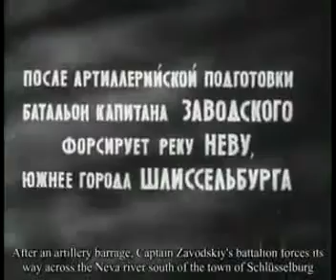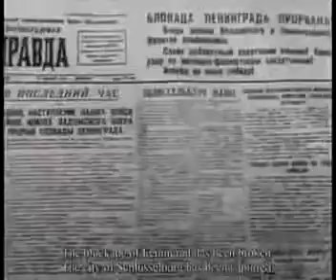Союзкиножурнал № 7 февраль 1943 года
В киножурнале:
- Ленинградский фронт. Форсирование советскими частями реки Невы, штурм Шлиссельбурга, освобождение города. Население города возвращается в родные места. Виды Ленинграда. Митинг на одном из Ленинградских заводов.